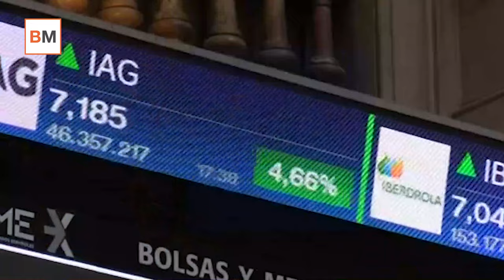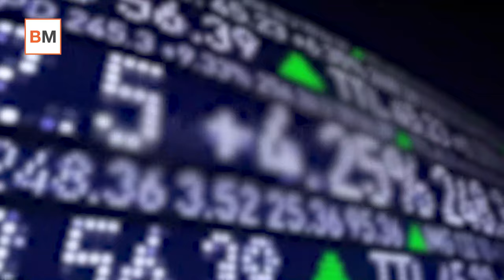Mercado Amigo - Pleno en los blue chips, así se sube en bolsa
Normalmente es complicado ver lo que se observa ahora cuando analizamos los valores más grandes del Ibex 35, también conocidos como 'blue chips'. Y es que, hoy por hoy, todos ellos (Santander, BBVA, Telefónica, Inditex, Ibedrola y Repsol) presentan un buen aspecto técnico, lo que inevitablemente hace que el optimismo sobre las cotas que puede alcanzar el Ibex sea superior.